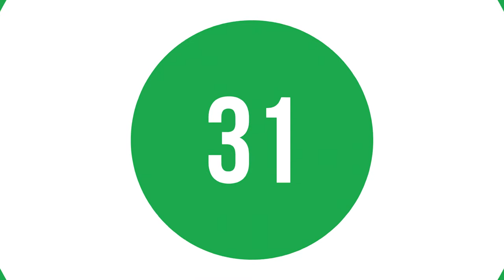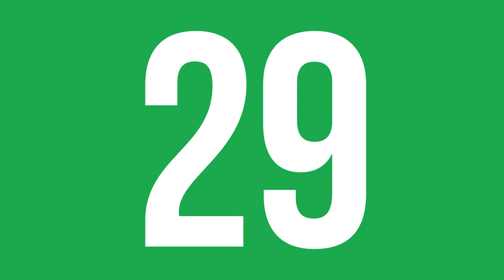En Çok Dinlenen Şarkılar (26 KASIM - 3 ARALIK 2020 ) - ŞAFAK KARAMAN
2020 ŞAFAK KARAMAN MÜZİK

26 KASIM - 3 ARALIK haftasının en çok dinlenen şarkıları bu videoda... Dinlenme raporlarına göre hazırladığımız video Youtube'da yer alan  en gerçek listedir. İyi seyirler.

1-Bege - Nazar
2-Zeynep Bastık & Anıl Piyancı -Bırakman Doğru Mu
3-Tuğkan - Kusura Bakma
4-Emir Taha - Huyu Suyu
5-Bege - Harman
6-Bilal Sonses & Yıldız Tilbe - Hasbelkader
7-Madrigal - Seni Dert Etmeler
8-Contra - Islak Kum
9-Ceg - First Class
10-Uzi - Makina
11-Mero - Ben Elimi Sana Verdim
12-Mabel Matiz - Toy
13-Pinhani - Dünyadan Uzak
14-İkiye On Kala - Kafamda Kentsel Dönüşümler
15-Gazapizm - Unutulacak Dünler
16-Emir Can İğrek - Akşamcı
17-Xir - Sallan
18-Evdeki Saat - Uzunlar
19-Didomido & Eglo-G  - Nimet
20-Yaşlı Amca - Yıldızlara Bak
21-Tuğçe Kandemir - Kördüğüm
22-Zeynep Bastık & Emir Can İğrek - Dargın
23-Keişan - Ateş, Elbet
24-Bedo & Pos - Sana Ne
25-Diyar Pala - Uzak Ol
26-Hadise - Küçük Bir Yol
27-İbrahim Tatlıses - Nankör Kedi
28-Murda & Ezhel - Duman
29-Billie Eilish - Therefore I Am
30-Fousheé - Deep End
31-Kaan Boşnak - Bırakma Kendini
32-Murda & Ezhel - Bi Sonraki Hayatımda Gel
33-Perdenin Ardındakiler - Beni Kendinden Kurtar
34-Khontkar - Zengin
35- Lia Shine - Ben Gibi Bakmaz
36-Zen-G & Ati24 - Alev Alev
37-Reynmen & Özkan Meydan - Az Sevdim
38-Canozan - Sar Bu Şehri
39- Anıl Piyancı & Yağmurlar
40-Gülşen & Edis - Nirvana